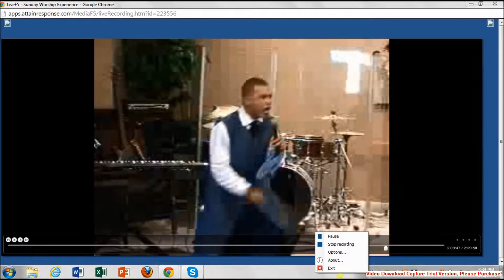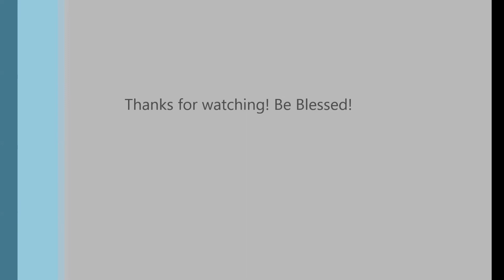Rev. Shane Harris guest speaker at Faith Tabernacle COGIC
In March of 2011 a few clips of Pastor Shane Harris preaching on "Who's your Shepherd"? at Faith Tabernacle Church of God in Christ.